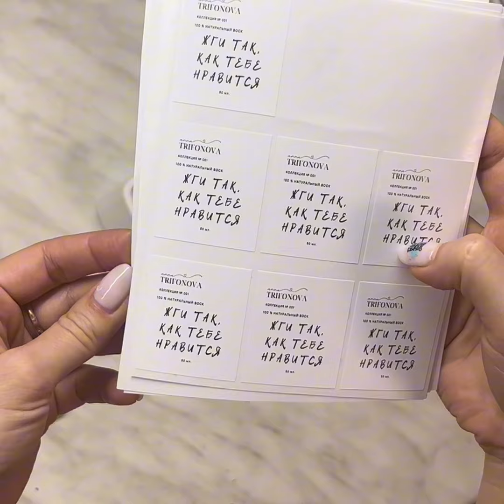18 марта 2024 г.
Заливка и упаковка свечей